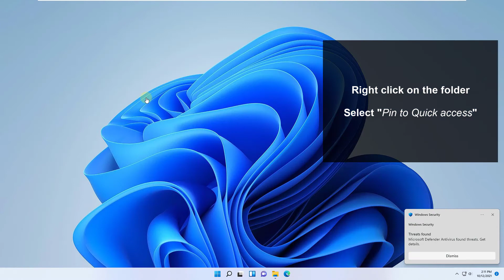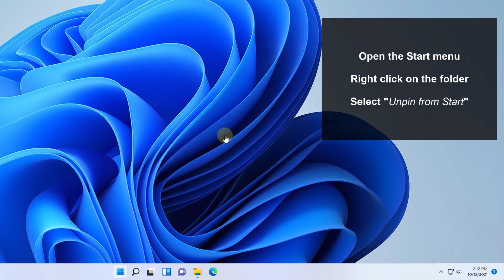📌 Windows 11 ✔️ Pin to Start Menu Folder Location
How to place folders in the Windows 11 start menu and how to remove folders from the Windows 11 start menu. We explain how you can add a folder to the Start Menu in Windows 11. How to pin folder to the start in Windows 11 by following the steps in the video , where it is explained quickly and directly; And we also explain how to remove folder from the Windows 11 start menu, how to remove icons from the start menu. (how to pin folders to the start menu and how to unpin folders in Windows 11)

 》 CHAPTERS 《

00:00 Introduction
00:16 Pin folder to Start or Quick Access
00:57 Unpin folder to Start or Quick Access